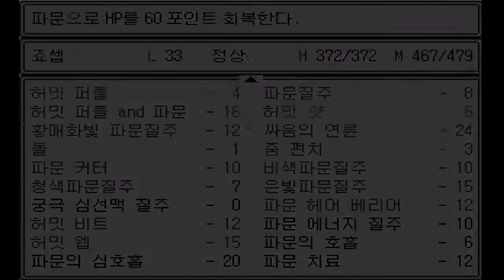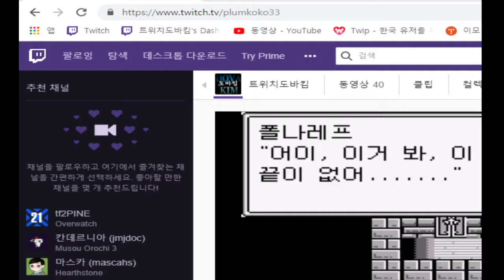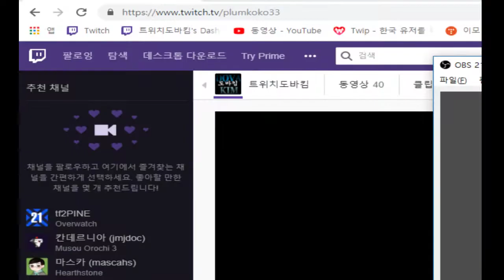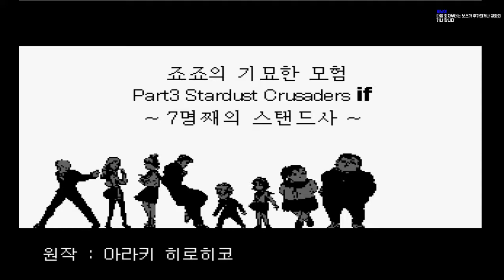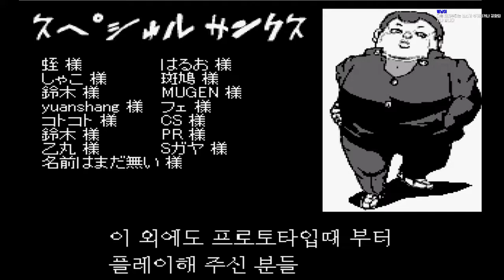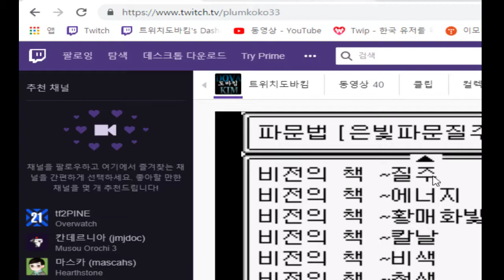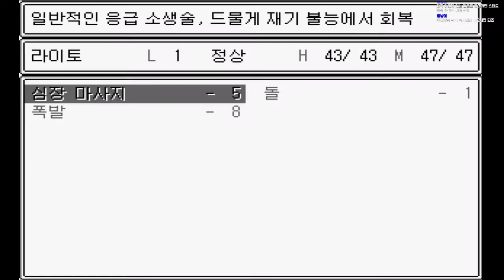6화完엔딩 죠죠의 기묘한모험 쯔꾸르게임 - 7번째 스탠드사 잃어버린50시간편 (도바킴)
7번째 스탠드사 진짜 끝내는편 (도바킴)